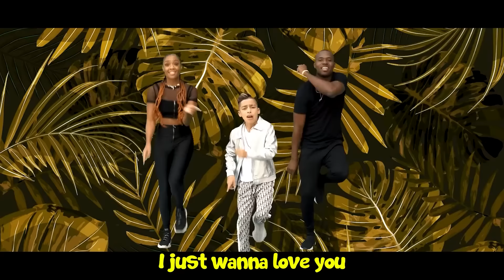Ferran Got ADOPTED By JUSTIN BIEBER!! (Roblox Brookhaven) | Royalty Gaming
Ferran Got ADOPTED By JUSTIN BIEBER!! (Roblox Brookhaven)